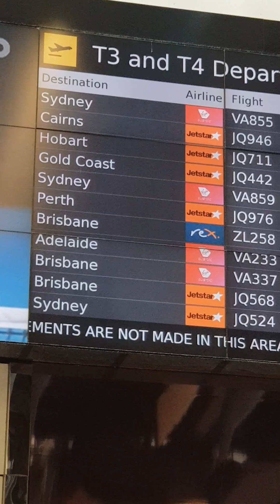Melbourne airport waiting Departure trip to Tasmania